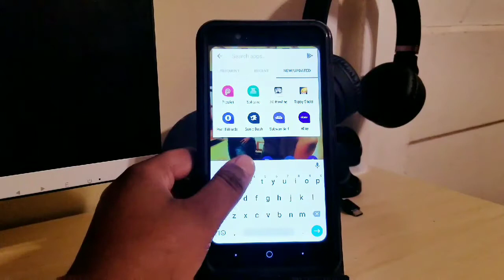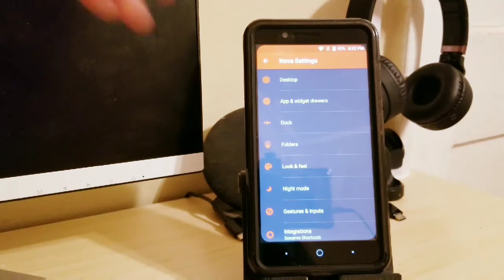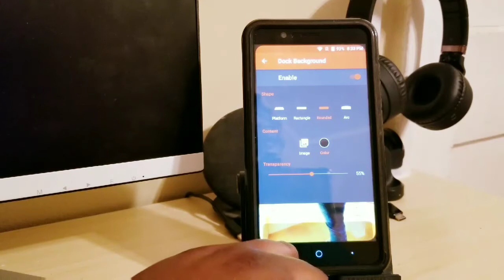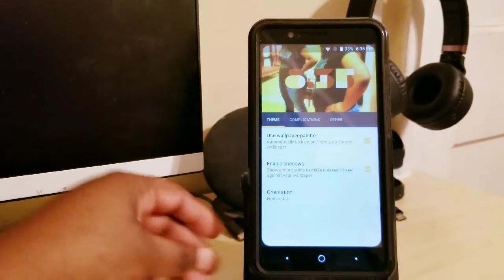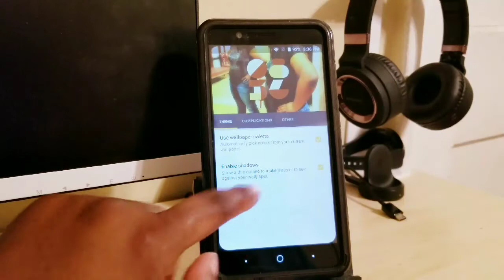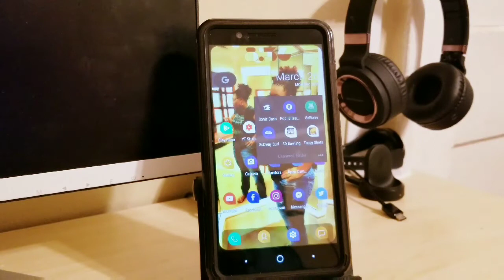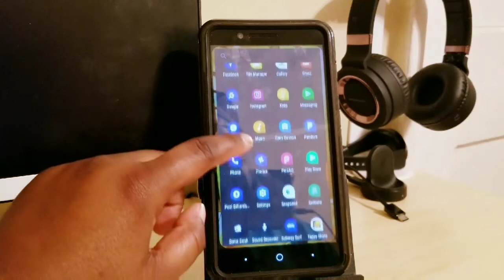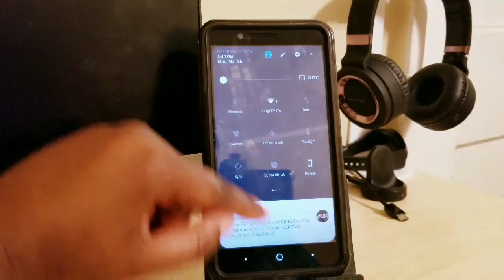What's on my ZTE blade zMAX March of 2018